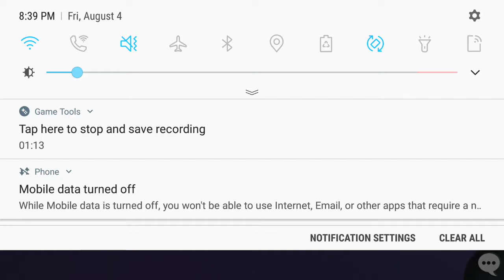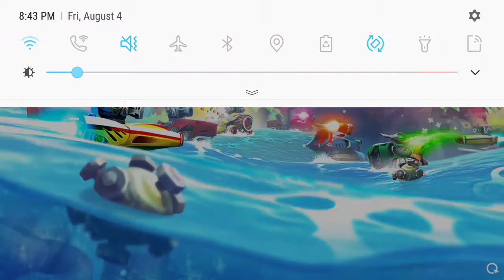I am King Noob!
First Youtube video! Using enforcer Mark 3 w/  the trusty tier 3 blast cannon. Pretty fun match, Enjoy!